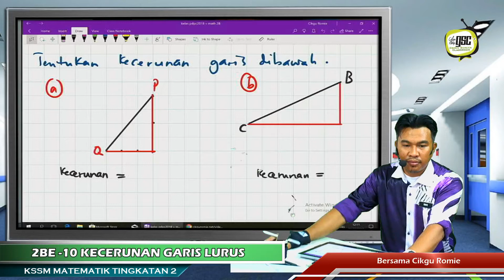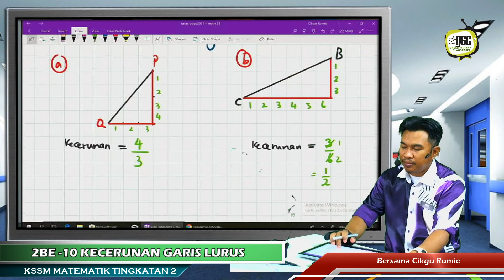KSSM18 2B 02 Menentukan kecerunan